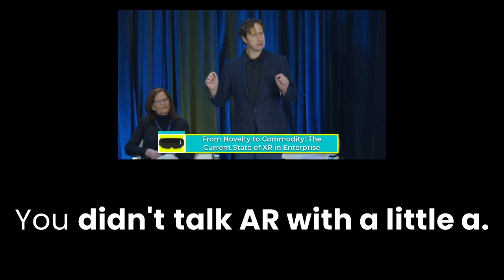What Magic Leap forgot to mention in its AES keynote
RealWear CEO Dr. Chris Parkinson thanks Magic Leap for its keynote, but says it forgot something: AR with a little "a" (aR).

Full video description (if needed)